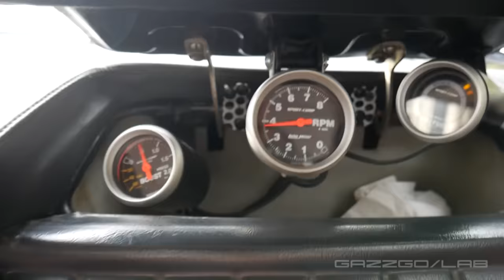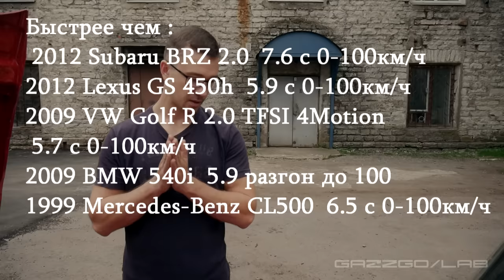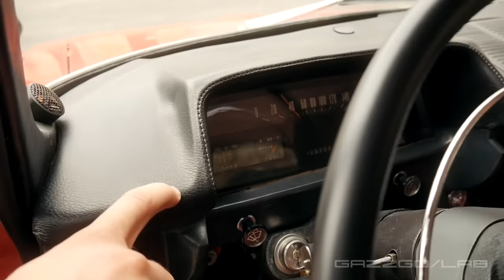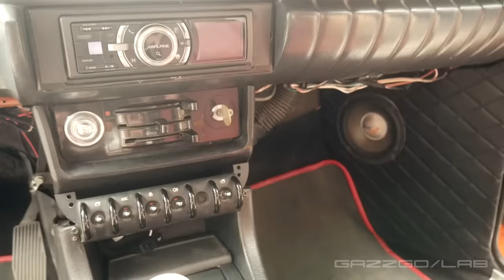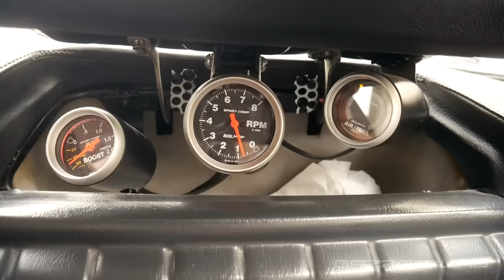Москвич 412 на 250 сил , SLEEPER (2.0 Turbo) История, Покатухи, Жогово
6-ой Год доработок и пользования Москвичём !  Не перестаёт Радовать и доставлять позитив мне и окружающим ! Всем Проектов ! И хорошего Просмотра ! ! !